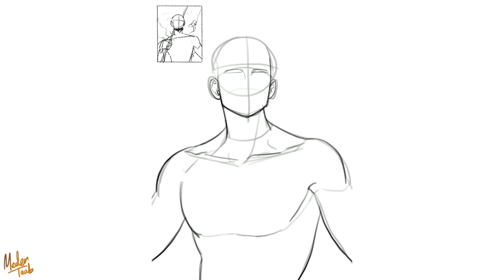AANG ILLUSTRATION TIMELAPSE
Illustration by me
Original music from Avatar: The Last Airbender soundtrack by The Track Team (Jeremy Zuckerman and Benjamin Wynn)

If you'd like, you can donate for more Avatar character portraits and animations :)

*** I take no credit for the audio and do not own any rights to it. All audio belongs to the registered publishers of Avatar: The Last Airbender and "The Track Team" ***